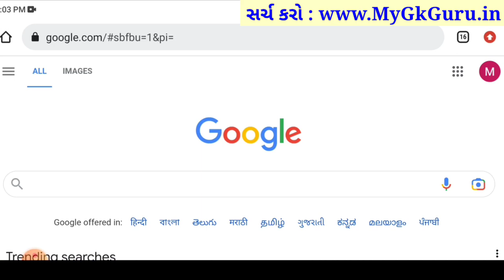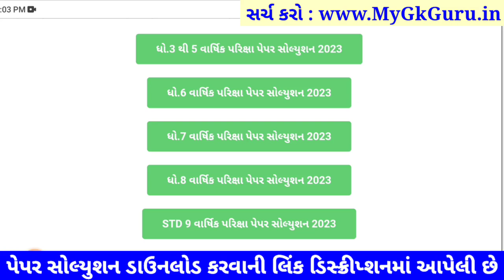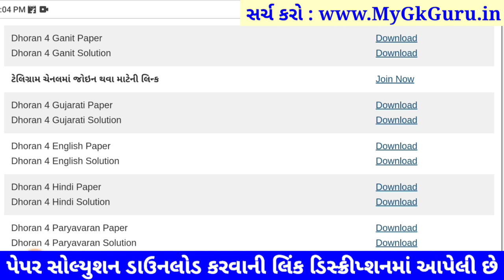Dhoran 4 ganit paper solution 2023 40 marks, STD 4 ganit paper solution 2023 dhoran 4 ganit solution